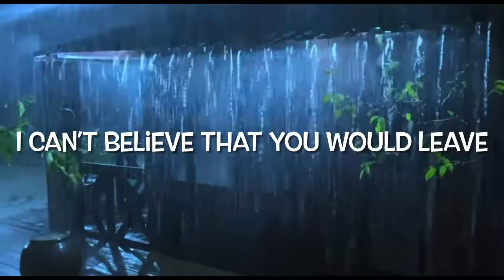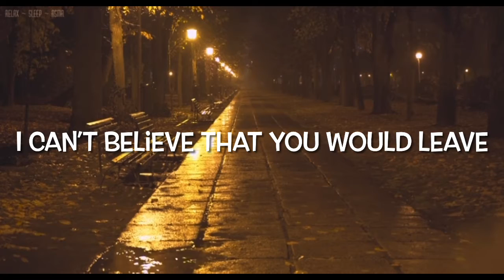NOTHING’S CHANGED . THE PRETTY TEENAGE GIRLS